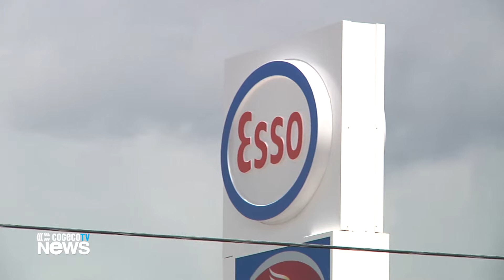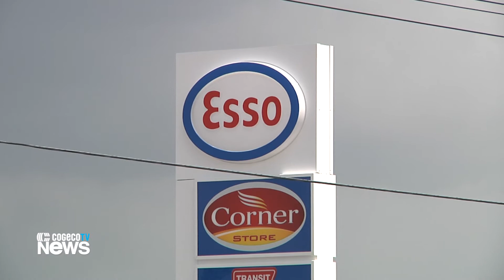ESSO Robbery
Armed Robbery at the ESSO on Pembroke Street West May 23rd